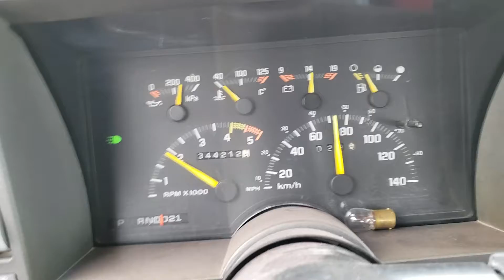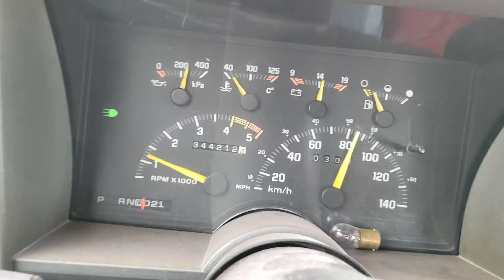1994 gmc 1500 run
Taking the 1994 gmc stepside for a short blast down the road to see how it runs and drives. 😃